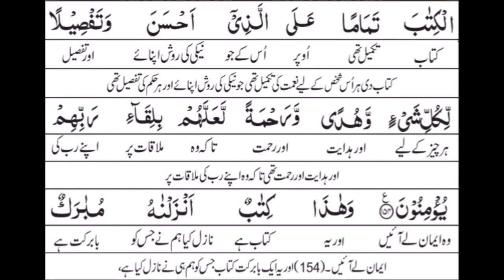تلاوت و ترجمہ سورہ الانعام رکوع نمبر 19 Recitation and Translation of Surah Al-Inam Ruku 'No